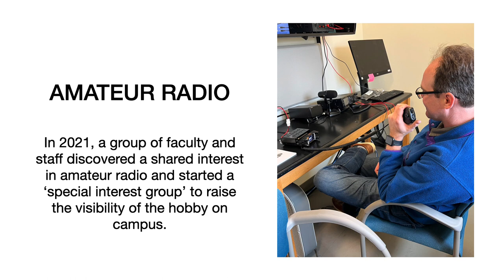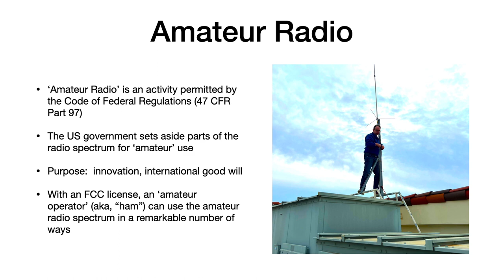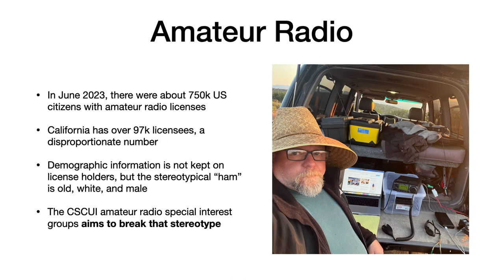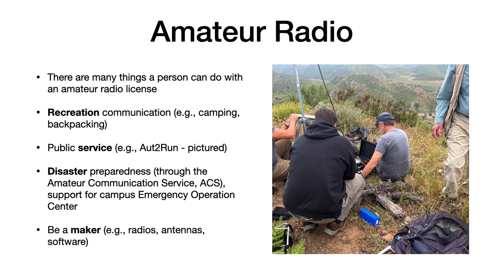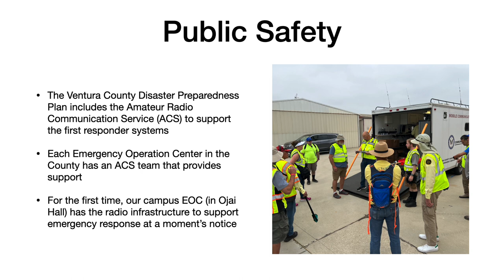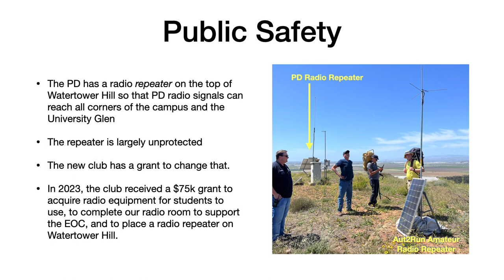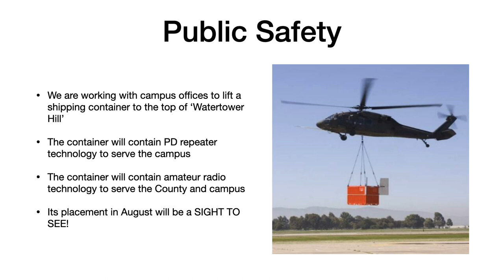Update on Amateur Radio at CSUCI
A video for the University Police Advisory Committee that gives an overview of amateur radio at CSUCI and its relationship to public safety.